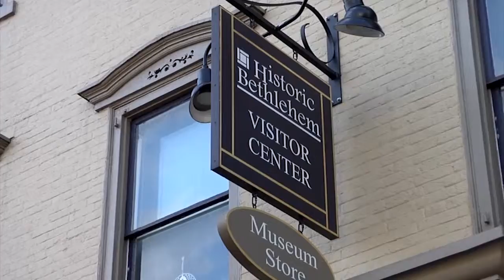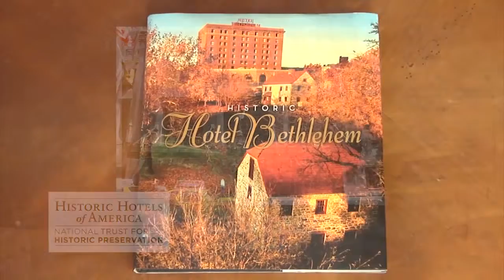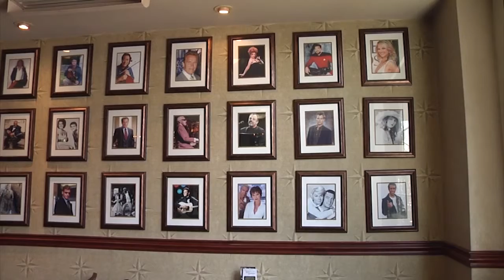Welcome to the Historic Hotel Bethlehem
This is the 10th generation of the video welcoming guests to the Historic Hotel Bethlehem in Bethlehem, Pennsylvania. This is a video first created in 2008 that has evolved over the years as changes have taken place and new features have been added to the facility.

This video is a wonderful example of the work CrumlicMedia can do for historic hotels and landmark attractions.